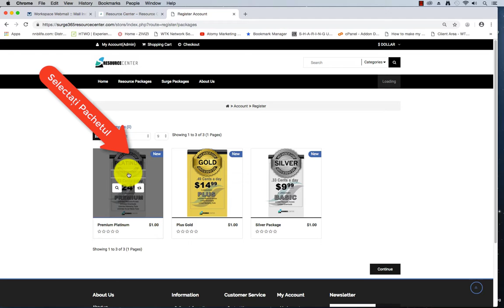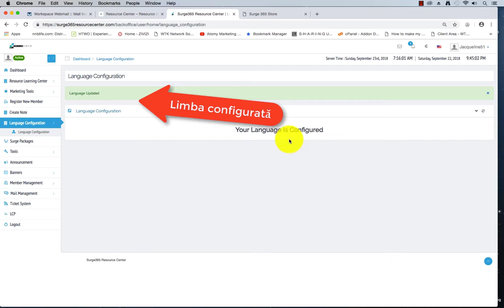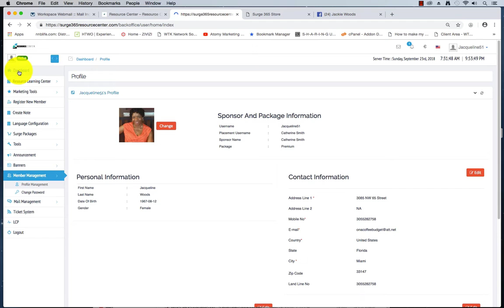SRC Register and Set Up Profile Romanian